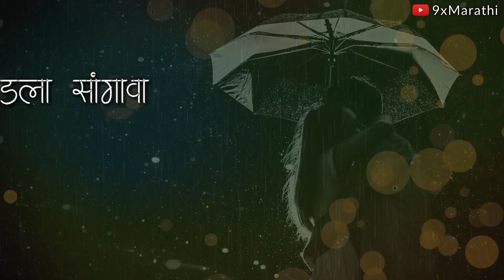Sangava Bheticha 💑 | Romantic Version | Whatsapp Marathi Status Video